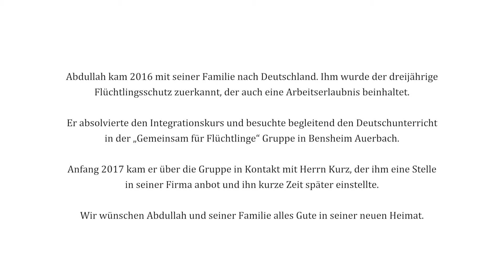Meet Abdullah in Bensheim, Germany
A Syrian refugee that is making a new life in Germany. [In German]